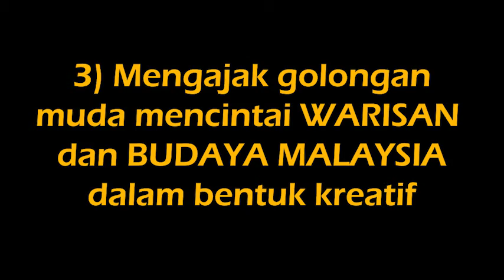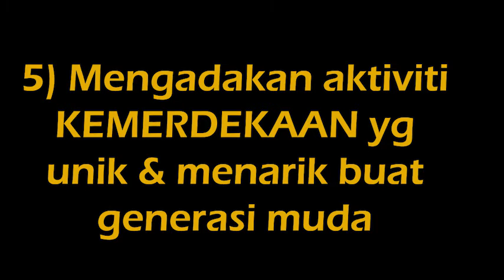Patriotisme - part 09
Tugasan Ke8 Kokurikulum Pengurusan Kewangan HPD135 Okt 2020